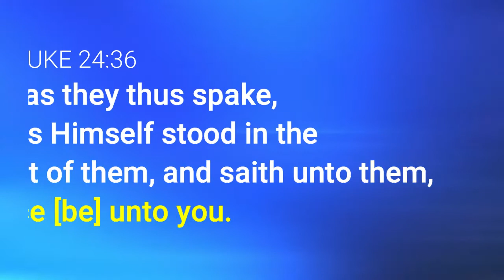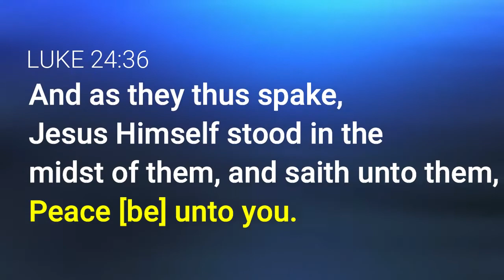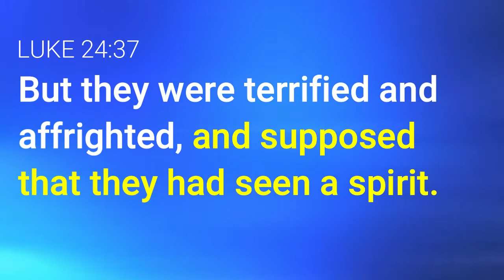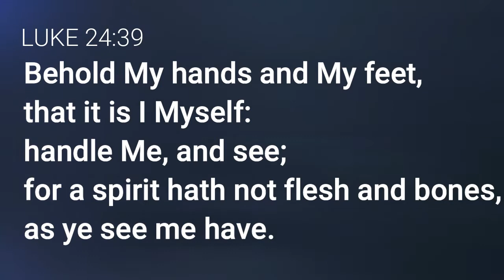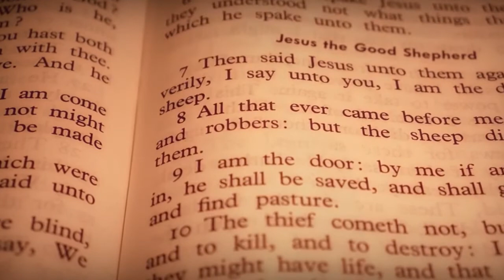"Presuppositions" (Part 5 of 5) SSSG May 8 Sabbath School Lesson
Never let what you see get in the way of what Jesus wants to be seen!